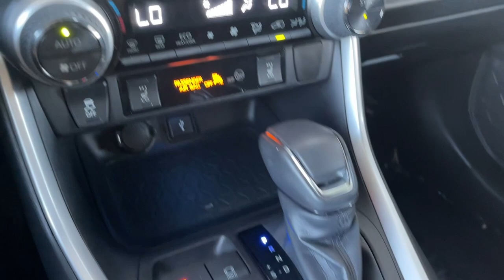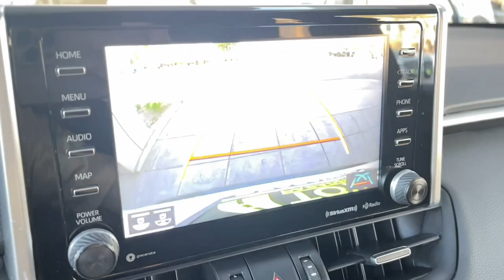2021 TOYOTA TRUCK RAV4 HYBRID XSE CA Pasadena, Arcadia, Monrovia, Los Angeles, Alhambra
Pre-Owned 2021 TOYOTA TRUCK RAV4 HYBRID XSE available at Toyota Pasadena located in 3600 E. Foothill Boulevard, Pasadena, CA, 91107. Servicing the Pasadena, Arcadia, Monrovia, Los Angeles, Alhambra area.

Enjoy the view of this   2021  TOYOTA RAV4.  This can-do Rav 4 puts fun, refined comfort, and capability into your daily drive. It delivers a solid, stable ride, spacious and convenient cabin, the latest infotainment and driver assistance tech, agile handling, and chiseled good looks. You'll love its clever cargo storage solutions, premium feel, and must-have fuel efficiency.  These are just some of the great options this vehicle comes with: Pre-Collision System, Intelligent Auto on/off High Beams, Lane Departure Warning, All Wheel Drive, Keyless Entry, Power Liftgate, Adaptive Cruise Control, Keyless Start, Lane Keeping Assist, Premium Sound System. You deserve to get everything you want in your next vehicle. This Rav 4 ticks all the boxes - safe, efficient, comfortable, capable, and big on style. You also deserve the best  service the industry has to offer. We'll take outstanding care of you. Come in for a test drive and meet our professional team.